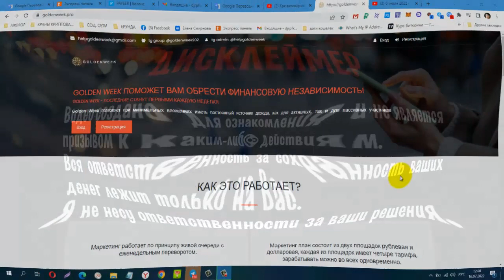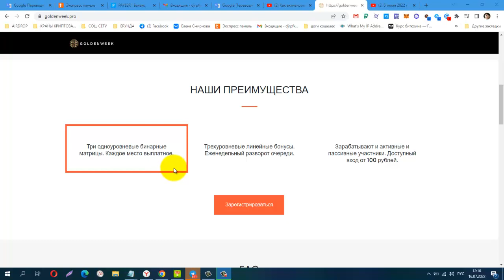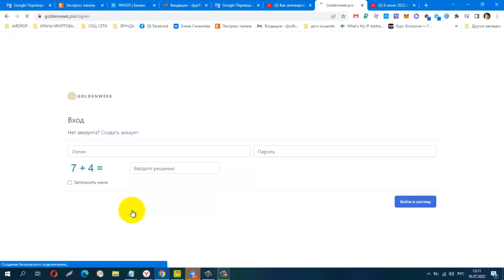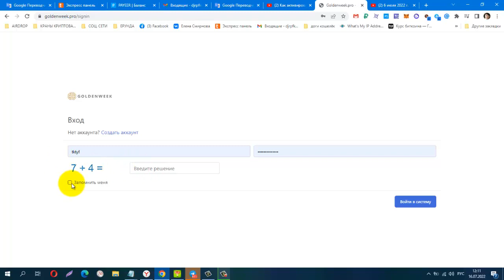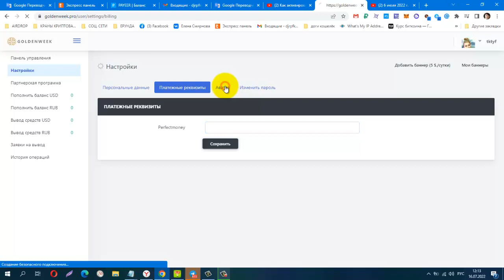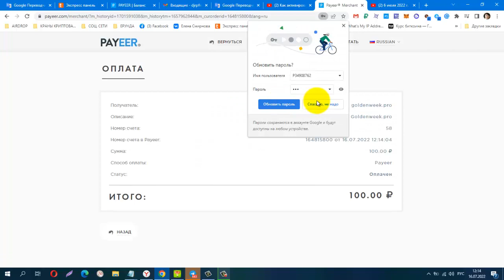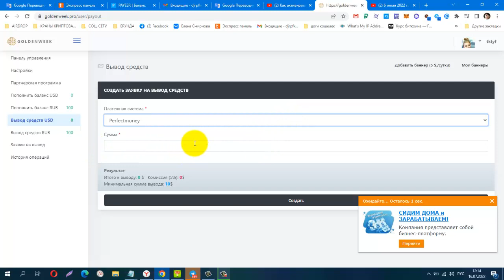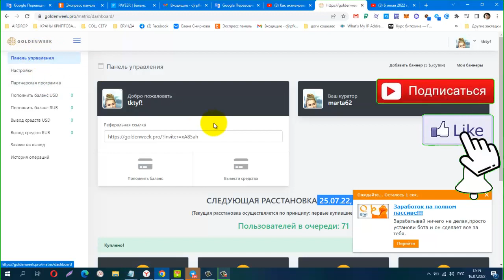NEW ПРОЕКТ! GOLDEN WEEK, Маркетинг работает по принципу живой очереди с еженедельным переворот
NEW ПРОЕКТ! GOLDEN WEEK, Маркетинг работает по принципу живой очереди с еженедельным переворотом.
Зарабатывают и активные и пассивные участники. Доступный вход от 100 рублей.
Минимальная сумма на вывод 10$ для USD счета и 10 руб. для RUB счета